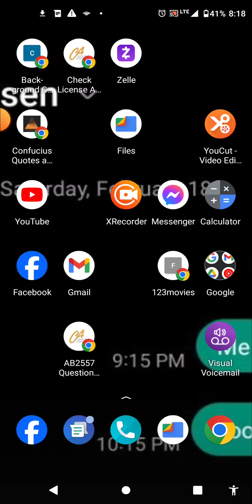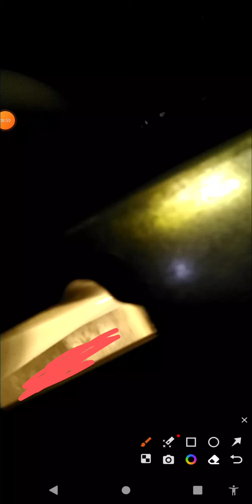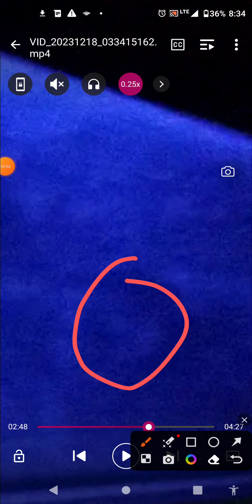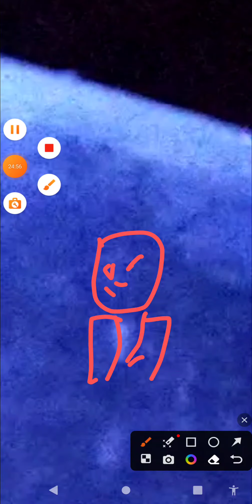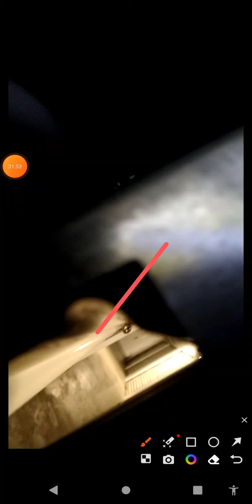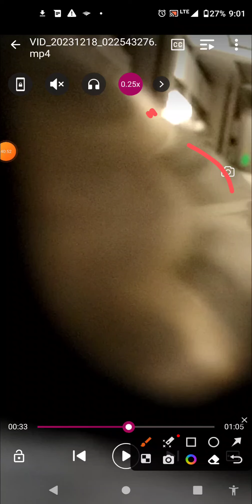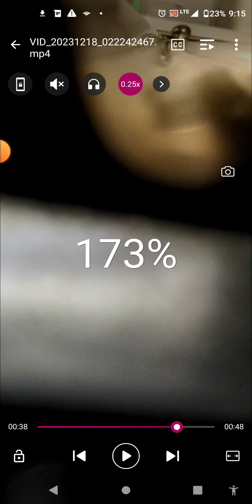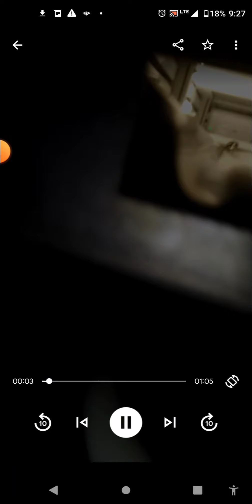December 19, 2023